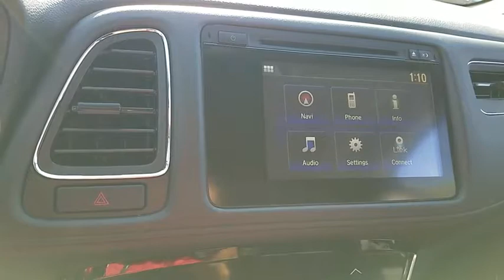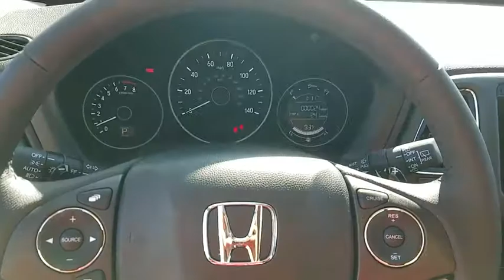2018 HONDA HR-V Henderson, Las Vegas, Laughlin, St George, Flagstaff, AZ H180098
New 2018 HONDA HR-V
2018 HONDA HR-V EX-L NAVI - Stock#: H180098 - VIN#: 3CZRU5H78JM701498

Side Impact Beams,Dual Stage Driver And Passenger Seat-Mounted Side Airbags,Low Tire Pressure Warning,Dual Stage Driver And Passenger Front Airbags,Curtain 1st And 2nd Row Airbags,Airbag Occupancy Sensor,Rear Child Safety Locks,Outboard Front Lap And Shoulder Safety Belts -inc: Rear Center 3 Point, Height Adjusters and Pretensioners,Back-Up Camera,Honda LaneWatch Right Side Camera,Heated Front Bucket Seats -inc: manual height adjustment for driver's seat and adjustable head restraints,6-Way Driver Seat -inc: Manual Recline and Fore/Aft Movement,4-Way Passenger Seat -inc: Manual Recline and Fore/Aft Movement,60-40 Folding Split-Bench Front Facing Manual Reclining Fold Forward Seatback Rear Seat,Manual Tilt/Telescoping Steering Column,HondaLink Selective Service Internet Access,Leather/Piano Black Steering Wheel,Front Cupholder,Rear Cupholder,Remote Releases -Inc: Mechanical Fuel,Cruise Control w/Steering Wheel Controls,HVAC -inc: Underseat Ducts,Automatic Air Conditioning,Glove Box,Driver Foot Rest,Interior Trim -inc: Leatherette Instrument Panel Insert, Piano Black And Metal-Look Interior Accents,Full Cloth Headliner,Leatherette Door Trim Insert,Leather Gear Shift Knob,Driver And Passenger Visor Vanity Mirrors w/Driver And Passenger Illumination,Full Floor Console w/Covered Storage and 2 12V DC Power Outlets,Front Map Lights,Fade-To-Off Interior Lighting,Carpet Floor Trim,Cargo Area Concealed Storage,Cargo Space Lights,Honda Satellite-Linked Navigation System -inc: voice recognition, HD digital traffic, 7 display audio w/high-resolution WVGA (800x480) electrostatic touch-screen and customizable feature setting, Honda HD Digital Traffic service is not available in Alaska,Driver / Passenger And Rear Door Bins,Delayed Accessory Power,Outside Temp Gauge,Analog Display,Manual Adjustable Rear Head Restraints,1 Seatback Storage Pocket,Seats w/Leatherette Back Material,Sliding Front Center Armrest and Rear Center Armrest,Perimeter Alarm,Engine Immobilizer,2 12V DC Power Ou